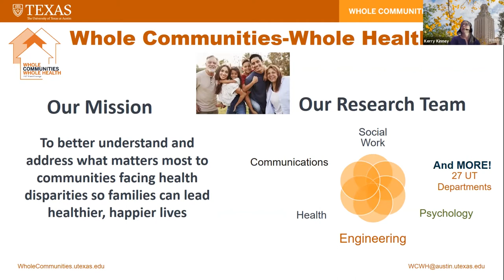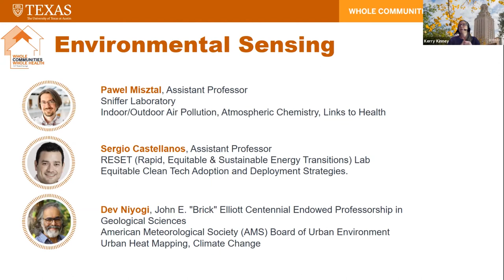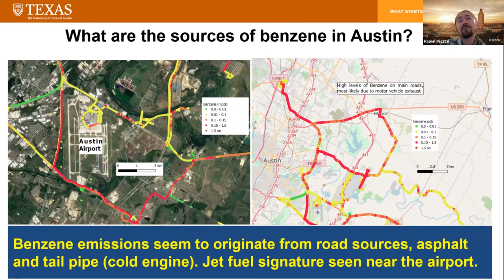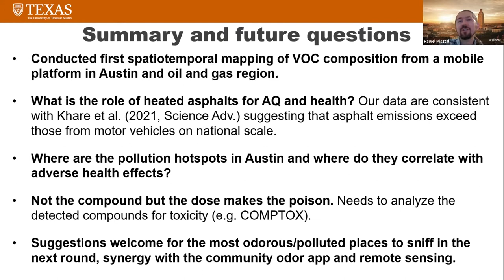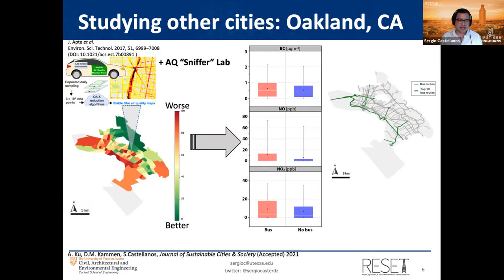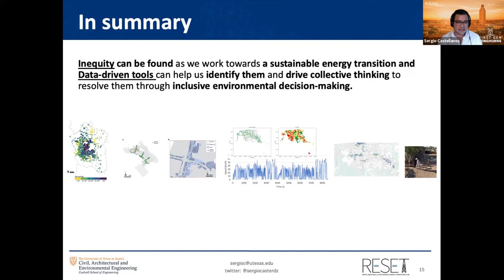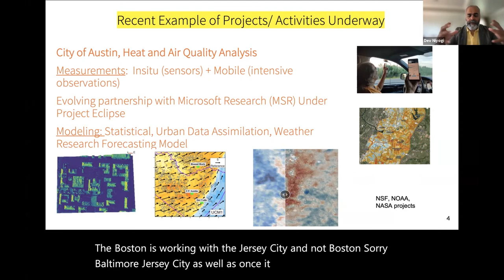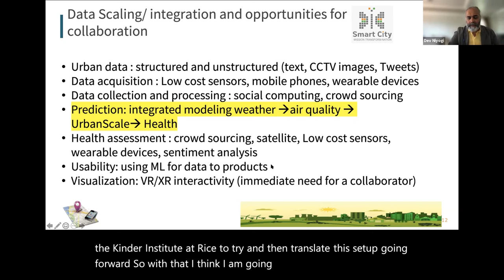Seminar Series: Environmental Sensing and Health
Environmental sensing can provide important information to help us better understand personal and public health issues, which in turn can help inform efforts to support health promotion efforts and programs. This seminar will allow participants to learn more about environmental sensing research on campus and to launch a conversation about new opportunities across UT that align with the Whole Communities–Whole Health mission and project.